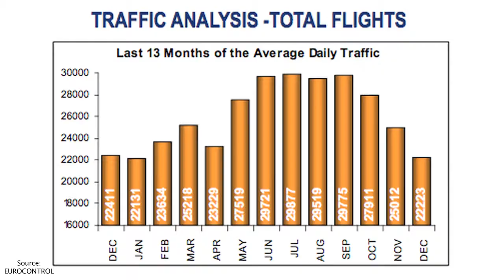Business Aviation Market Analysis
Dagmar Grossmann, CEO of Grossmann Jet Service discusses Business Aviation market in Central Europe. This analysis will be also available in written form.